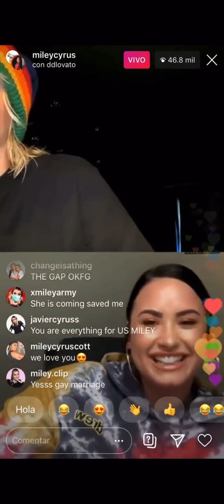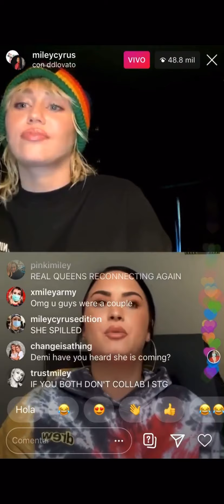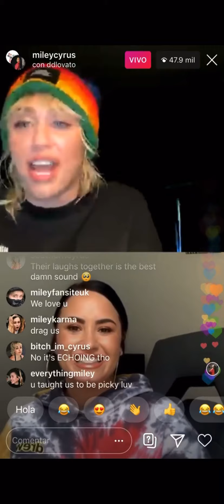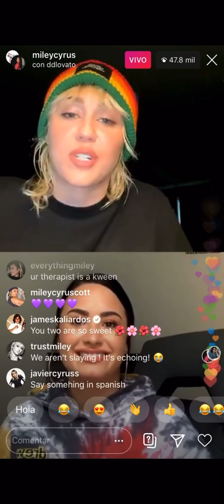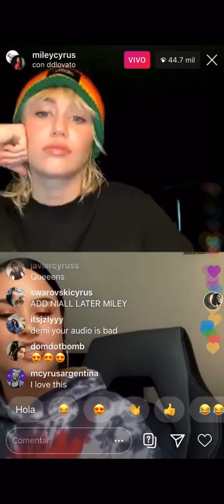MILEY CYRUS AND DEMI LOVATO ON INSTAGRAM LIVE